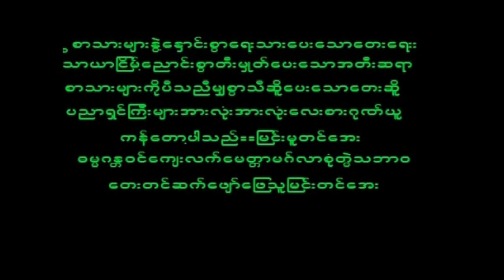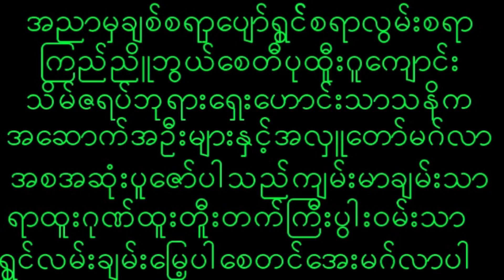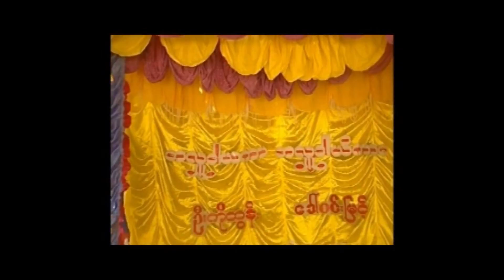December 2, 2022